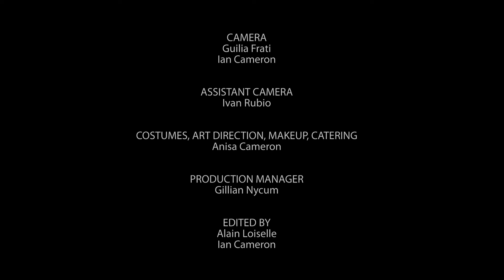Little Scream - "Cannons" (Official Video)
Directed by Ian Cameron and Anisa Cameron
With Laurel Sprengelmeyesr, Adam Luksetisch, Marcus Pakin, and Anisa Cameron
Story by Anisa Cameron
Camera by Guilia Frati and Ian Cameron
Assistant Camera by Ivan Rubio
Costumes, Art Direction, Makeup, Catering by Anisa Cameron
Production Manager: Gilian Nycum
Edited by Alain Loiselle and Ian Cameron
Thanks to Martin Reisch, Cristobal Urbina, Chris Ready, and Richard Reed Perry